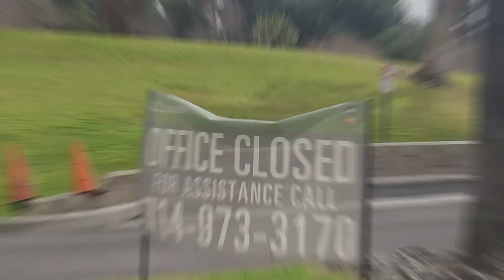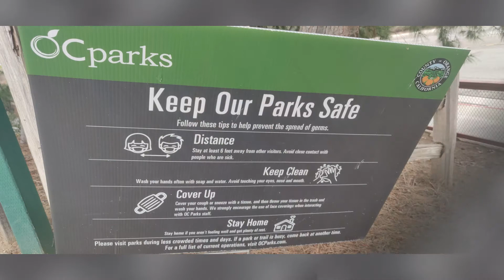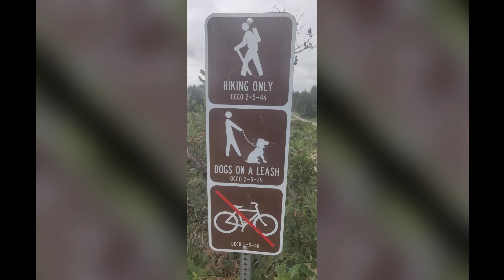Ralph B Clark park| beautiful park in Fullerton| best trail area in fullerton |karaikal kitchen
Hey everyone,
We are back with a short vlog of the Ralph B Clark park Trail! It's a beautiful place to hang out with nature.
Thanks.